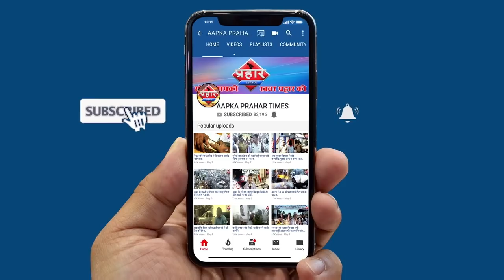Mumbra बंद का विरोध किसने किया बाईपास भी किया बंद|Islamuddin khan||Aapka Prahar Times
Mumbra बंद का विरोध किसने किया बाईपास भी किया बंद|Islamuddin khan

Mumbra बंद का किया विरोध

 धक्के देकर भगाया विरोध करने वाले को

शिवसेना कार्यकर्ताओ ने किया CAA का विरोध

मुम्बई में भी रोकी गए लोकल ट्रेन